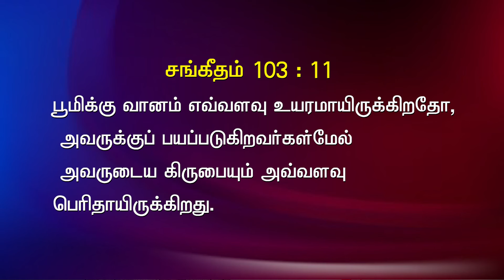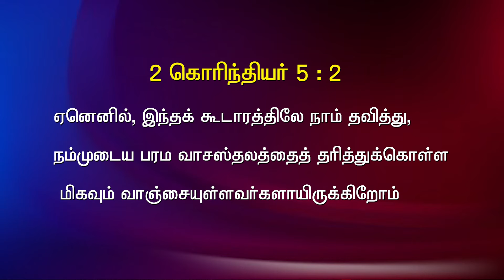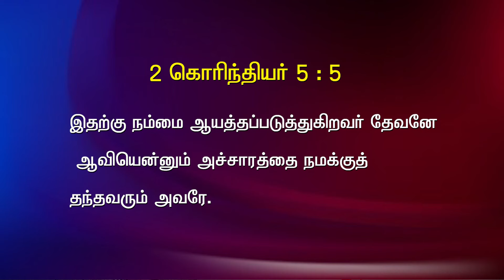Bible Hour TV : இந்த சரீரத்தில் பாரம்சுமந்து தவிக்கிறோம் .